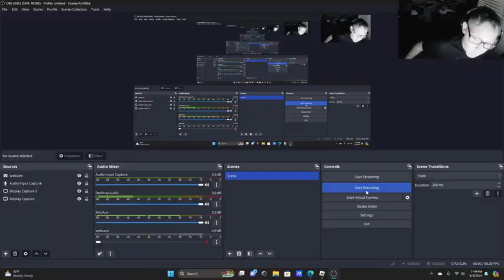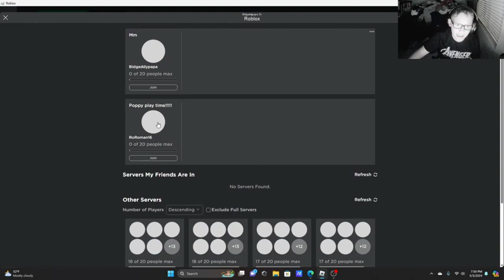poppy play time forever whit ls_plays800